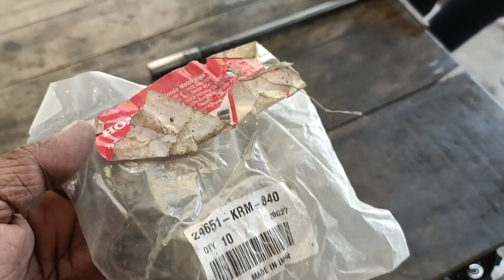जब अचानक गियर फस जाए तो सही कैसे करें bike gear shifting honda dream yuga